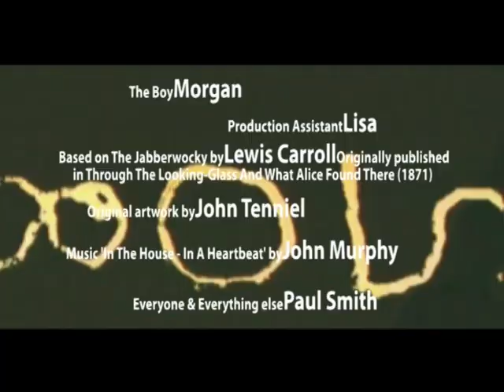Jabberwocky - An A2 level film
I recommend you watch this in High Quality (link below the video) if you can, as YouTube doesn't compress fast-changing video very well. It's also worth plugging stereo headphones in, as I did a lot of work on the audio design you might otherwise miss :)

After the success of my Flannan Isle video for AS level Film Studies last year -I received a good A- I wanted to create something a bit more challenging; both for me as a film-maker, and for the audience. Jabberwocky is it! Huge thanks to Morgan, and his mum Lisa for letting me upload this short college-course movie here, as well as helping me create it.

"And hast thou slain the Jabberwock?